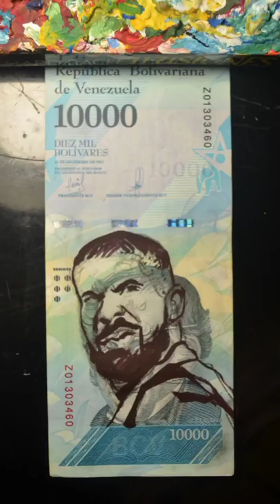proceso de pintura de Drake